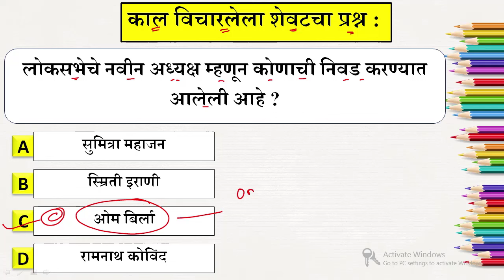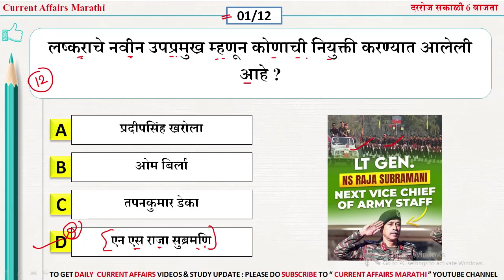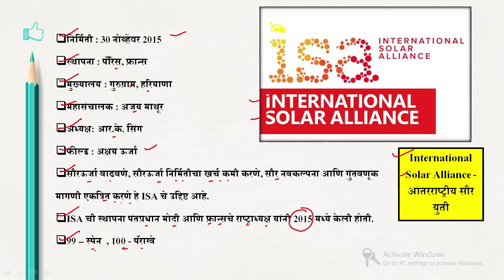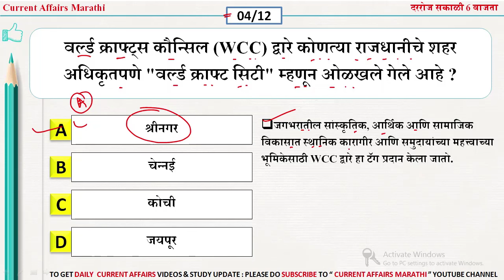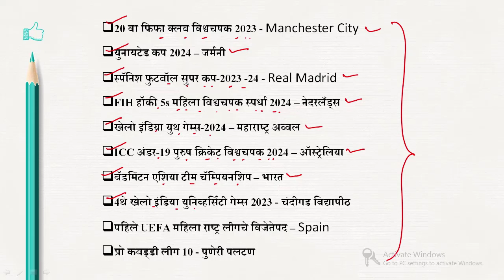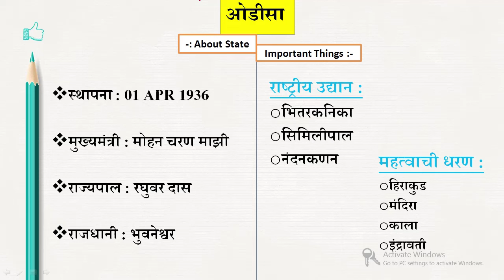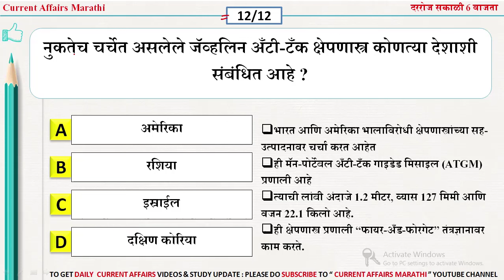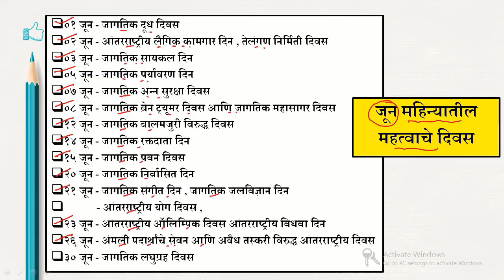29 June 2024 | Daily Current Affairs 2024 | Current Affairs Today |Chalu Ghadamodi 2024 |Suhas Bhise